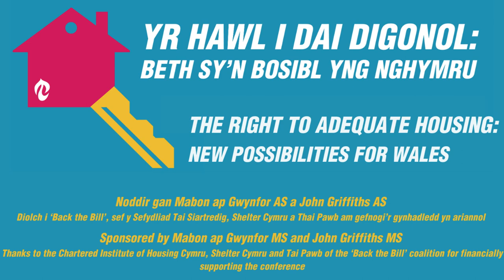Cynhadledd Yr Hawl i Dai Digonol - Alicja Zalesinska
Cyfraniad Alicja Zalesinska i sesiwn "Y Ffordd Ymlaen" yng Nghynhadledd  "Yr Hawl i Dai Digonol" ar Dachwedd 16